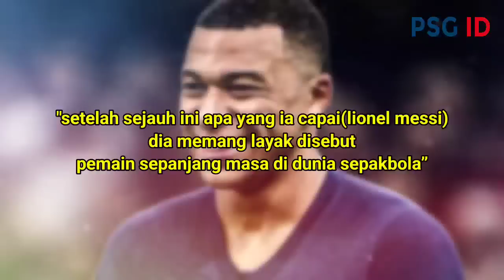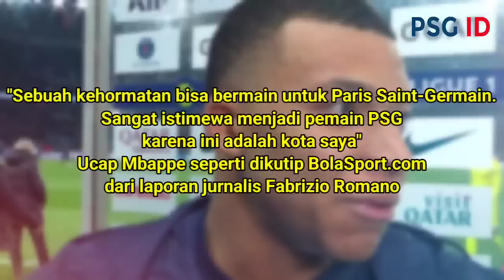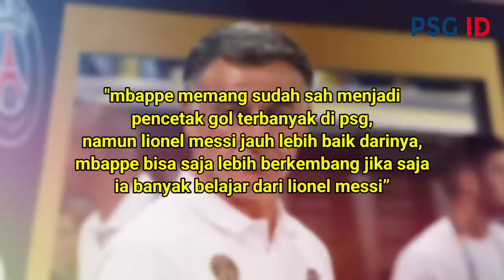Mbappe Dan Galtier Kembali Menangis!! inilah Reaksi Dunia Saat Messi buktikan jadi pemain terbaik